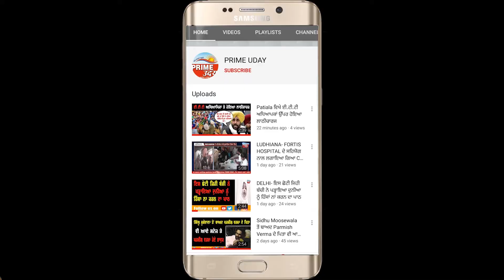ਮਾਲੇਰਕੋਟਲਾ ਵਿੱਚ ਉੱਡ ਰਹੀਆਂ COVID ਨਿਯਮਾਂ ਦੀਆਂ ਧੱਜੀਆਂ ਸ਼ਰਾਬ ਦੇ ਠੇਕਿਆਂ ਤੇ ਸ਼ਰੇਆਮ ਖਰੀਦ ਰਹੇ ਲੋਕ ਦਾਰੂ